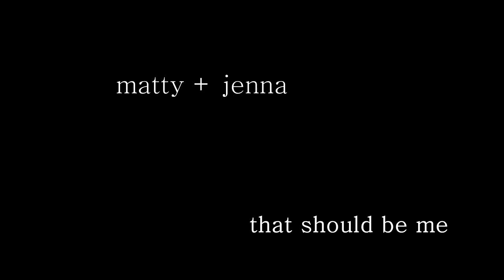matty + jenna (+jake) | that should be me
So, in preparation of tonight's episode I just HAD to vid them. They're so flawless and just ASDFGHJKL;. Obviously, I'm Team Matty, and anybody else that is should let me know!

Sorry, Germany. I just cannot get the copyright off.